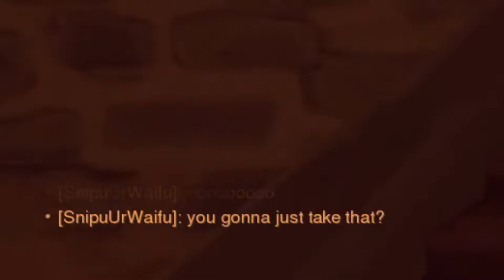Farewell Overwatch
Some of the boy and I decided to spend over 8 hours playing Overwatch on its final day.
OBS decided that was cringe and only recorded the last hour of gameplay.
Here are some funny moments from that recording.